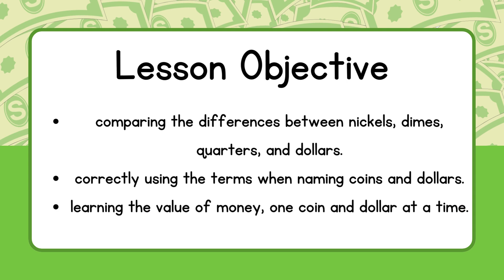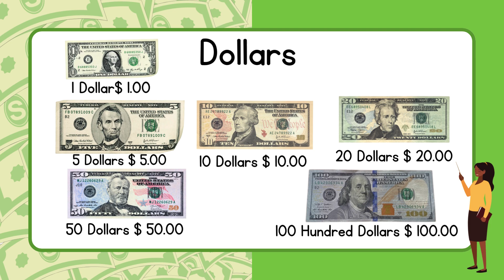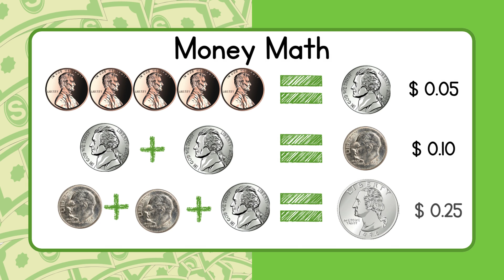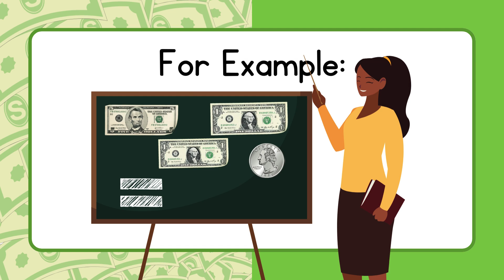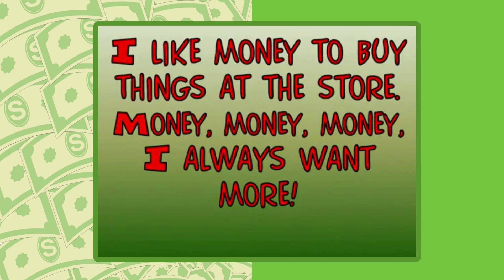Money Counting Lesson | Home School Ready-Made Lesson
Money Counting Lesson